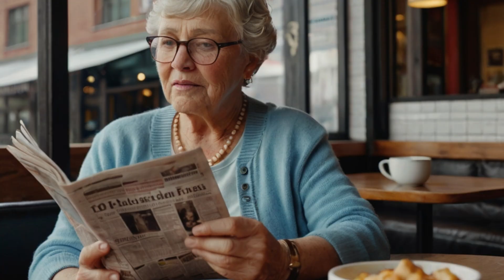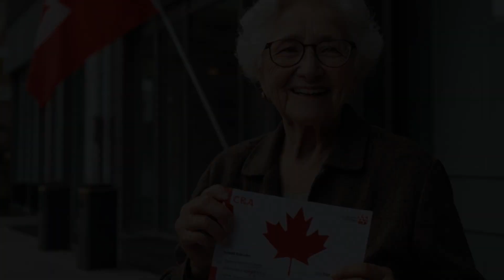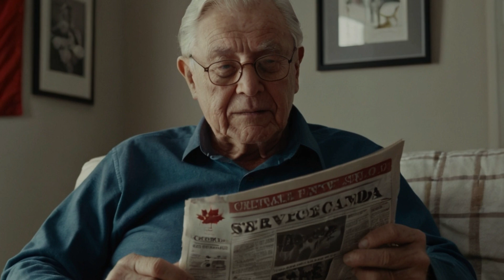Admissibilité à la nouvelle augmentation de 1 690 $ de la SV pour les Canadiens handicapés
Découvrez tout ce que vous devez savoir sur l'admissibilité à la nouvelle augmentation de 1 690 $ de la Sécurité de la vieillesse (SV) pour les Canadiens handicapés. Dans cette vidéo, nous explorerons les critères d'éligibilité, les démarches à suivre pour bénéficier de cette augmentation et comment cela peut améliorer votre situation financière. Que vous soyez directement concerné ou que vous connaissiez quelqu'un qui pourrait en bénéficier, cette vidéo est une ressource précieuse pour comprendre ces changements importants. Restez informé et partagez cette information essentielle avec votre communauté. Ne manquez pas cette occasion d'en apprendre davantage - regardez maintenant !